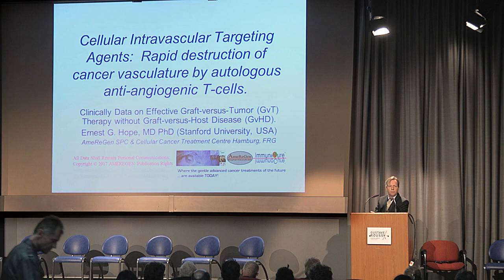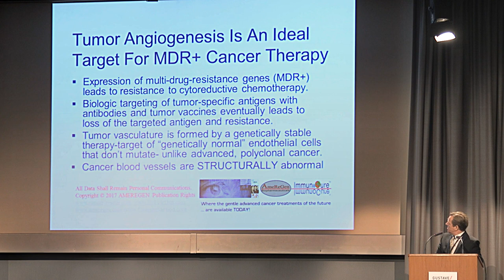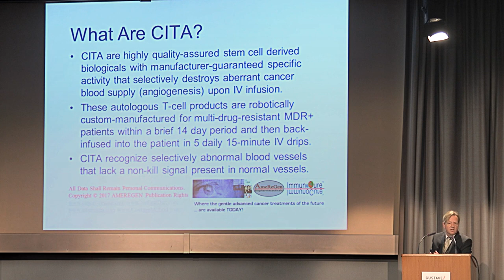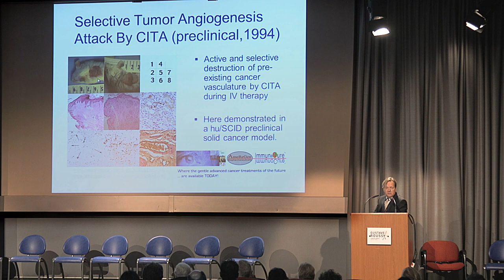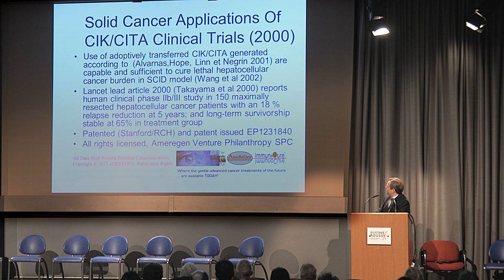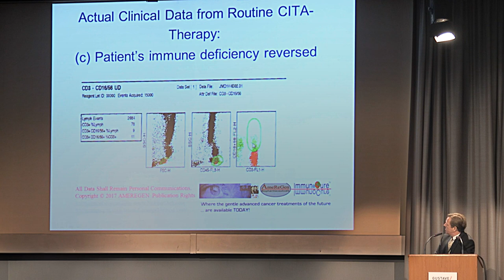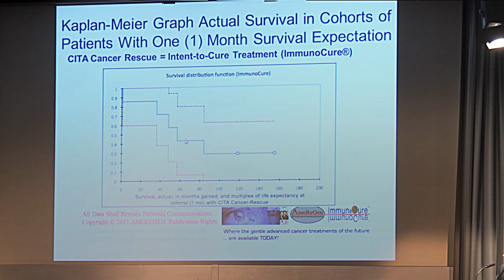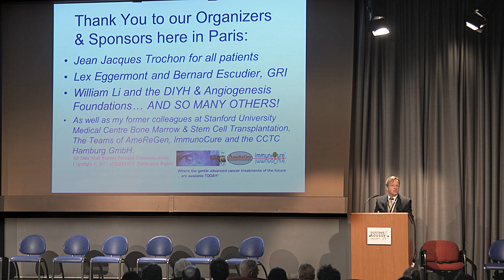Ernest G HOPE Rethinking Cancer Paris 2017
Cellular Intravascular Tageting Agents : Rapid destruction of cancer vasculature by autologous anti-angiogenic T-cells